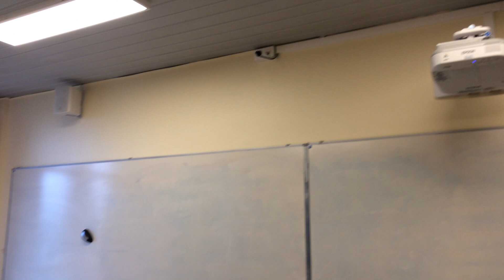Université Paris Nanterre : salle G 402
Bâtiment G, Maurice Allais
4ème étage